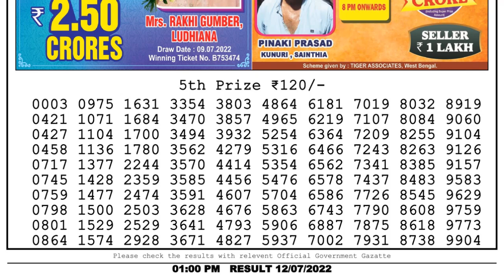🔴 Lottery Sambad Live 01:00pm 12/07/2022 Morning Nagaland State Dear Lottery Result Pdf Download